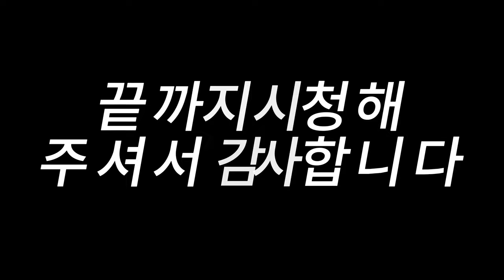드론 모임 우리는 하나 ai 자작곡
제목 : 드론모임 우리는 하나
가사
드론 모임에 어서 와,
우리 함께 하늘을 날아봐,
도시 위로, 산과 바다,
자유롭게 펼쳐지는 꿈을 봐.

하늘을 향해 손을 뻗어,
드론 날개를 펴고,
바람을 타고 높이 올라,
모든 세상을 내려다봐.

(후렴)
드론 모임, 우리는 하나,
하늘을 나는 꿈을 품은 자들아,
서로의 이야기를 나누며,
더 넓은 세상으로 날아가자.

바람이 불어오는 곳으로,
태양이 빛나는 그곳으로,
새로운 세상을 찾아서,
끝없는 모험을 시작해.

저기 멀리 보이는 섬,
파란 바다와 초록 숲,
드론 카메라에 담아,
추억을 만들자 우리 모두 함께.

언제나 함께 할 친구들,
하늘을 나는 이 기쁨을,
함께 나누며 웃어봐,
드론 모임은 영원히.

모든 드론 촬영은 항공안전법규정을 준수하여 촬영합니다.
사전 허가 없이 영상물의 재게시 혹은 임의 사용은 할수 없습니다.